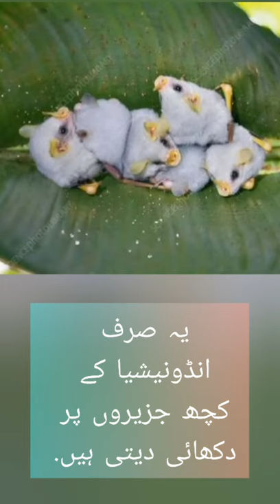White Bats 🦇 | Safaid Chamgadar | Hondoran Tent | Facts